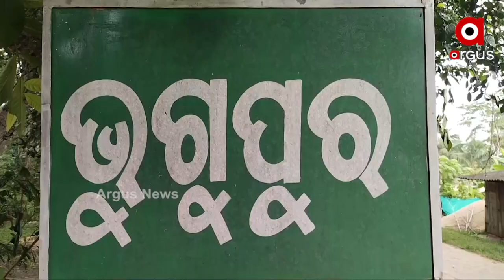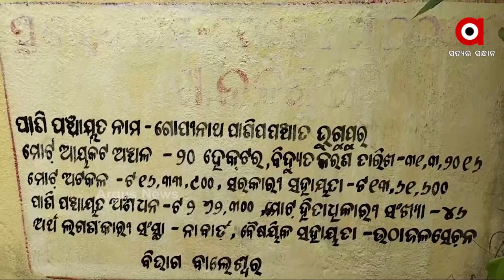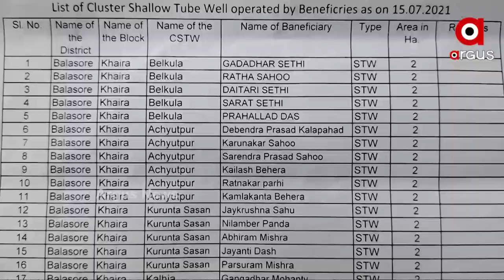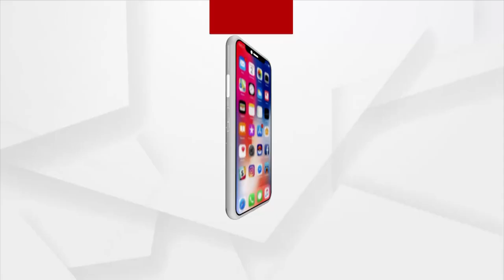ଜଳସେଚନକୁ ଉପହାସ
ଜଳସେଚନ ସ୍ବପ୍ନ ! ସତ ବନାମ ବାସ୍ତବାତ ! ପ୍ରକଳ୍ପ ନିର୍ମାଣ ହୋଇଛି ! ହେଲେ ନିର୍ମାଣ ହେବା ଦିନ ଠାରୁ ଅଚଳ ହୋଇପଡିଛି ପ୍ରକଳ୍ପ ! ଚାଷୀଙ୍କ କାମରେ ପ୍ରକଳ୍ପ ନ ଲାଗିବା ଦ୍ବାରା ଅଧିକାଂଶ ପ୍ରକଳ୍ପର ଯନ୍ତ୍ରାଂଶ ହୋଇଗଲାଣୀ ଖରାପ !